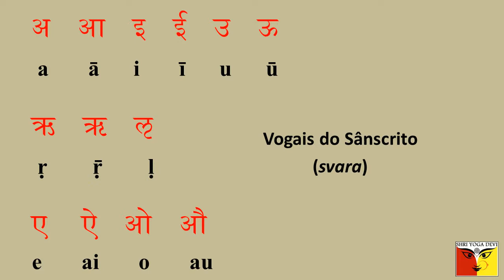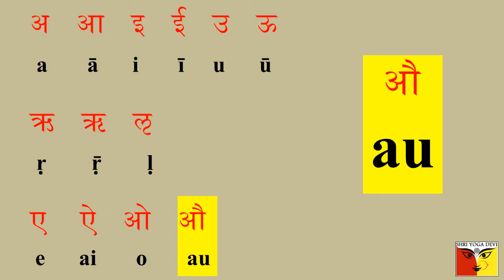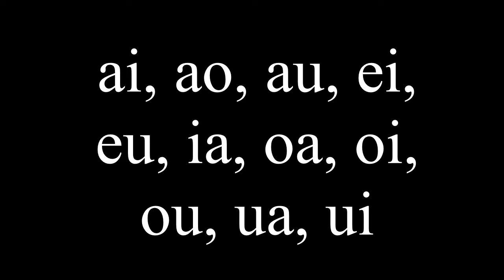Sânscrito: pronúncia de vogais 4/4, com Roberto Martins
Este é o quarto e último vídeo da série que ensina a pronunciar as vogais do Sânscrito, explicando as diferenças entre os sons desse idioma e os do Português e dando vários exemplos.